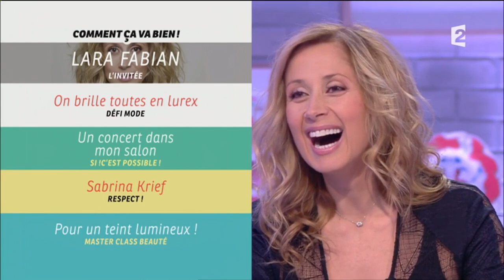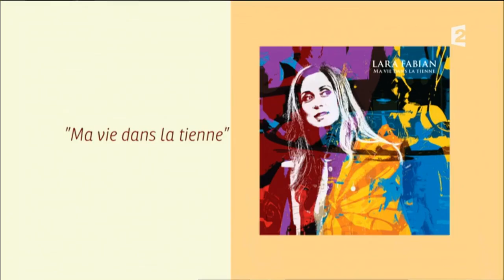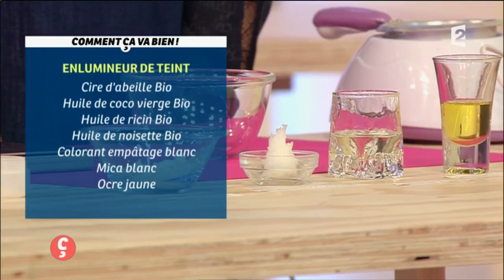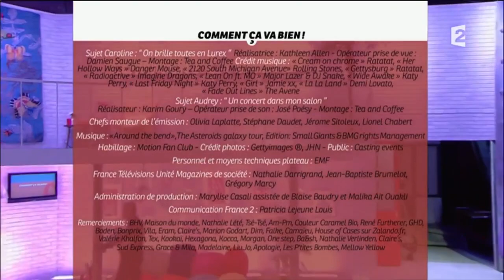Lara Fabian Comment ça va bien 19 11 15